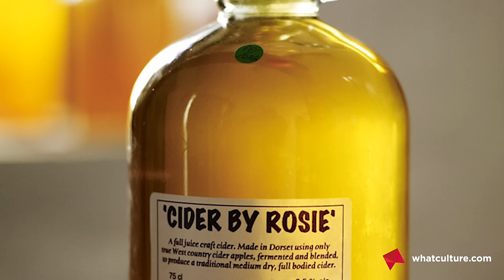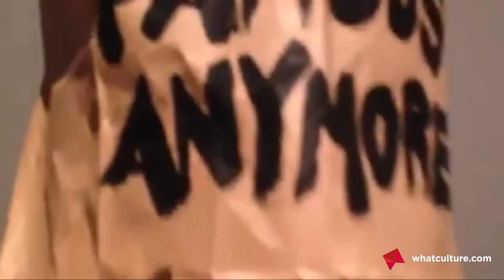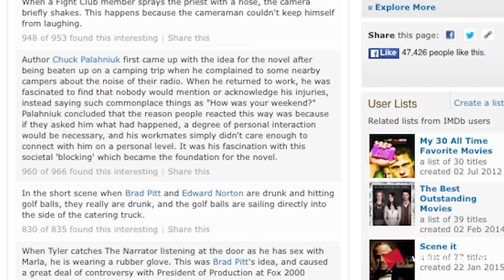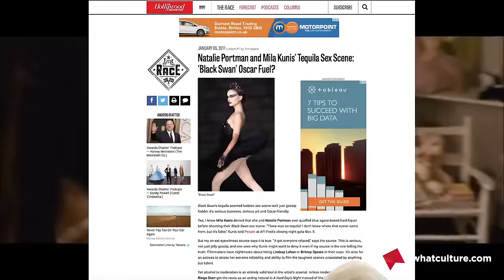10 Actors Who Had To Get Drunk To Shoot Their Movie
When you think about it, these people were technically being paid to get drunk. Sigh.